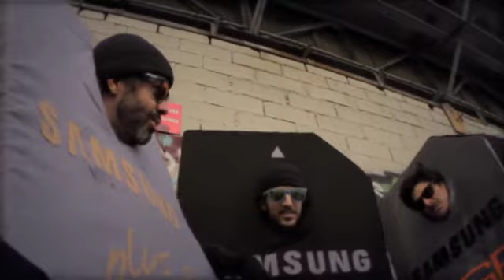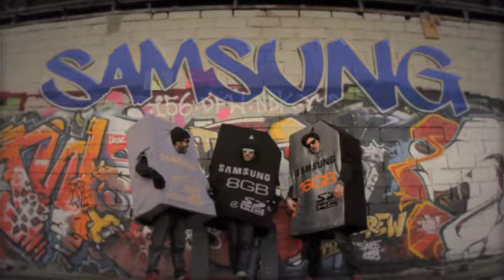LES FRERES PLUGG: Skate mania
Samsung Electronics, l'un des principaux leaders mondiaux de l'électronique grand public et de l'informatique, présente sa gamme complète de cartes SD et Micro SD. Découvrez leur résistance aux chocs, à l'eau et aux champs magnétiques à travers les aventures des « Frères Plugg »
Les cartes mémoire Samsung, en complémentarité avec les autres produits de la marque (smartphones, appareils photo numériques, caméscopes, netbooks...) sont les outils indispensables pour conserver ses données au quotidien. Sécurisées et performantes, ces cartes mémoire protègeront vos documents et souvenirs.

RESISTANCE AUX CHOCS
Elles bénéficient en outre de la technologie anti-choc : les cartes mémoire protègent vos données des chocs importants et des fortes pressions. En cas de chute ou si vous marchez malencontreusement sur votre carte, vos données sont préservées.